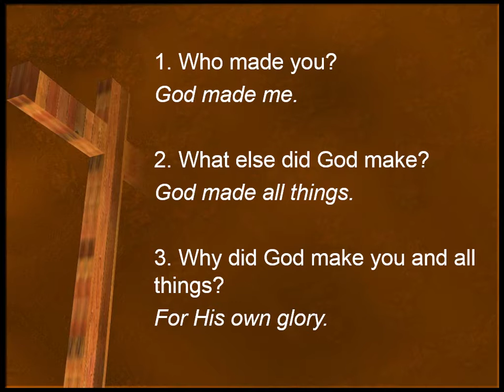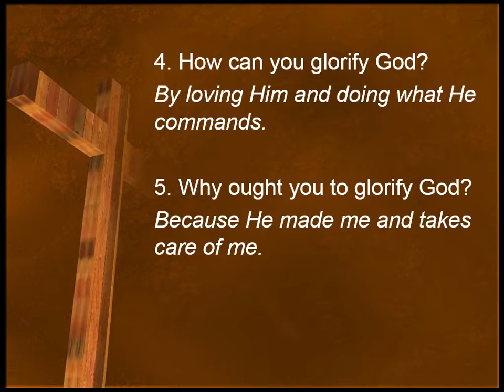2019: Resolved to Live to the Glory of God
1 Corinthians 10:23 - 11:1